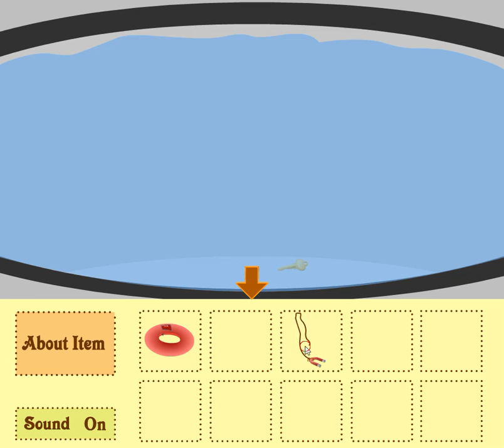[MayMay] Swimming Pool Walkthrough